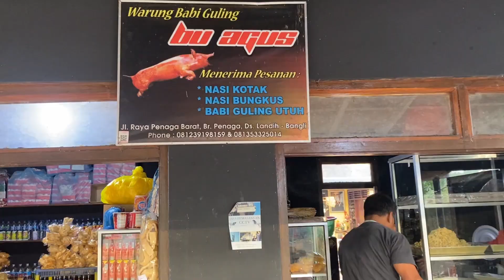Intip proses pembuatan BABI GULING terlaris dan jumbo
HALO TEMAN SEMUANYA TERIMA KASIH BUAT KALIAN YANG SUDAH KLIK DAN MENONTON VIDEO  DI CHANNEL INI DI VIDEO INI SAYA AKAN
SILAHKAN SIMAK VIDEO NYA DAN SEMOGA BERMANFAAT
TERIMAKSIH!

REFERENSI VIDEO DI CHANNEL INI